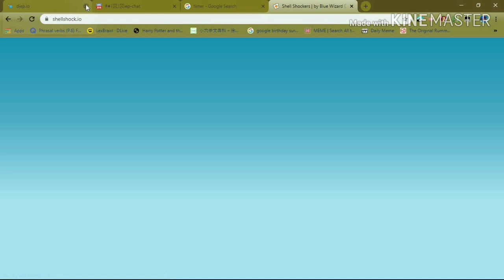Sprayer 240k : playing diep. io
Dear viewers,
      Sorry for the slow upload. My phone broke and lots of videos were gone with it, which means I have to make them all over again. hope you understand this inconvenience caused. I will make some videos about diep.io and shellshock.io
                      Sincerely, the bad worker